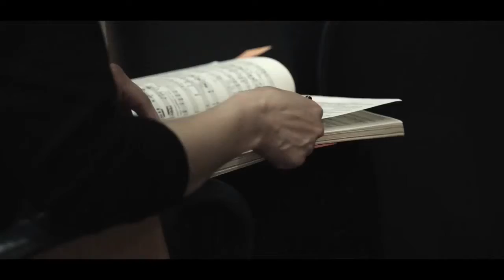G. Verdi: Rigoletto (excerpts from the "Making of")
Opus Lírica, Donostia
Orquesta Opus Lírica
Diego García Rodríguez, musical director